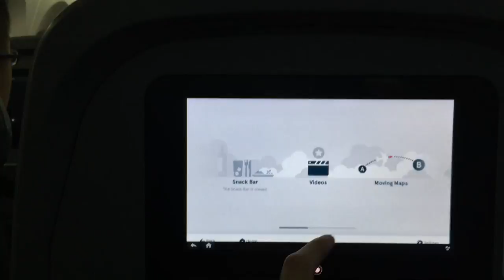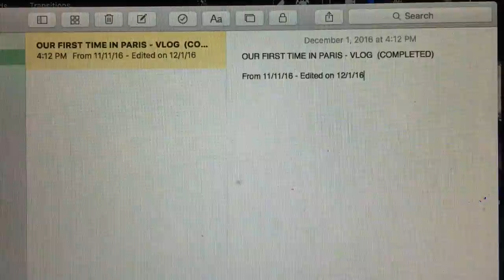Travel Vlog: Paris / VLOG 002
My first time in Europe. Trip to Paris - Part 1
My gear:
CANON G7X
CANON DSLR
TAMRON LENS
SMALLER TRIPOD
DJI OSMO
MINI POWERFUL LIGHTING